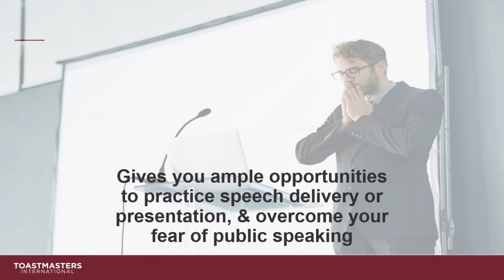How Does Toastmasters Help You Overcome Fears II March 2021 II District 73 Toastmasters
Toastmasters Helps You Overcome Your Fears ...

... and not just the fear of public speaking.

How has Toastmasters helped you overcome your fears?

Do share in the comment section.

Some important points from our Program Quality Director (2020-21), Karl Hughes -
- Get friendly feedback on how to improve
- Turn your nerves into positive energy
- Develop step-by-step in a supportive environment